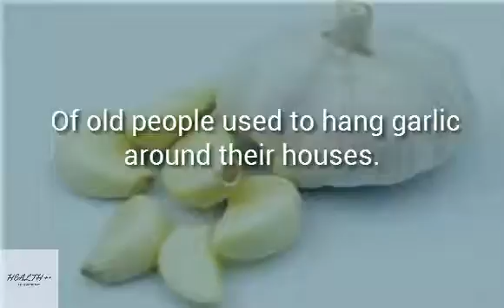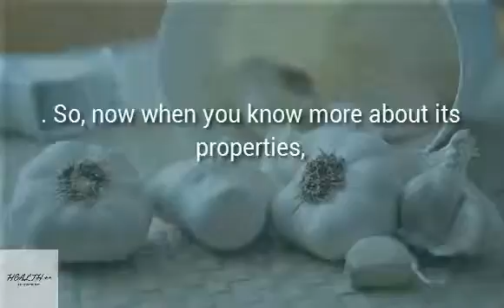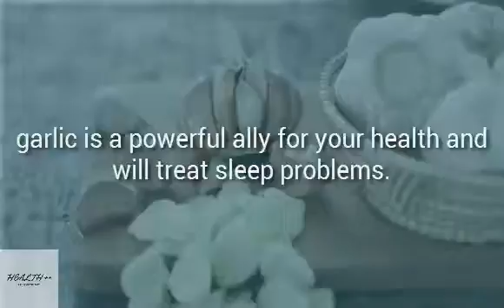Put Garlic Under Your Pillow and This Will Happen to You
Garlic is a smelly thing and not everyone fancies it.
 However, it offers most amazing benefits for human health and life
. Putting just one clove of garlic under your pillow works wonders!

Even back at the times when scientists had not enough data on garlic,
 people used it for food and around their houses to stay healthy.
 They eat it to cure various diseases –
 from sore gums to colds, cough and cancer.
They also resorted to it to maintain positive energy balance in their houses.
Now we have scientific proof of its wonder powers.
 Garlic is rich in allicin. It has anti bacterial properties.
 Of old people used to hang garlic around their houses.
It spreads its smell and its nutrients in the air and kills bad germs.

And people also crushed garlic cloves
to make sauces for salads and other dishes.
 Scientists have discovered that when crushed
 allicin produces stronger health effect,
but when boiled or cooked, garlic loses its healing properties.
So, having a crush on garlic is certainly good for your health.
 If you love eating it and crushing it before you eat,
 you get the most of the veggie.
 But why put it under your pillow at night?
 Well, garlic spreads around its smell
 and ingredients and promotes sound and healthy sleep.
 Of old people believed it could scare off evil spirits and protect people from them.

Some folks even carried a clove of garlic in their pockets
. So, now when you know more about its properties,
 eat it daily and put a clove under your bed to keep you healthy and protect your sleep.

Another way to experience of the benefits of garlic's ability to
 help sleep involves preparing a natural drink that will help you relax:

Ingredients:

- 1 glass milk
- 1 clove garlic, crushed
- 1 teaspoon honey

Directions:
- Combine the garlic and milk in a saucepan and heat until boiling.
- Let boil for 3 minutes, then remove from heat and let cool.
- Add the honey and drink.
- You should drink it around 30 minutes before bed for best results.

In addition to being one of the best seasonings,
garlic is a powerful ally for your health and will treat sleep problems.

 7:02